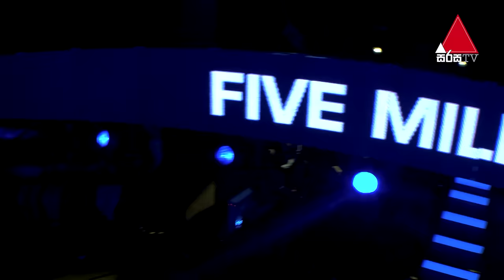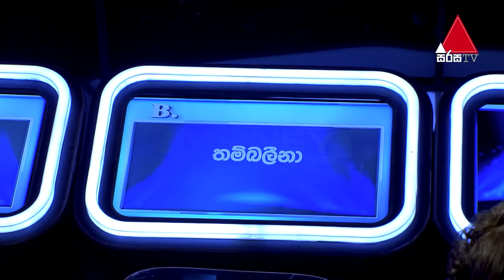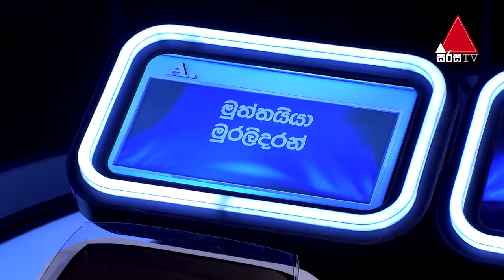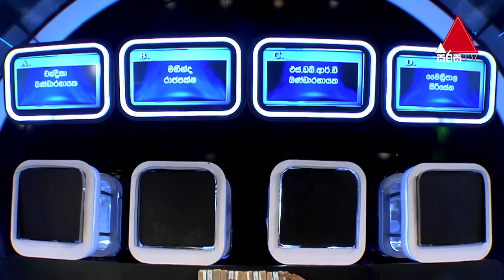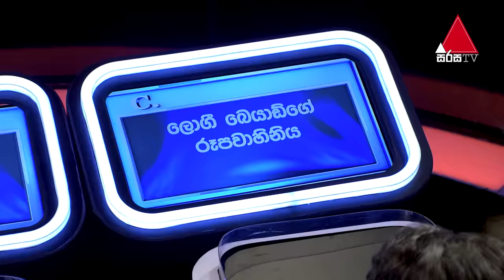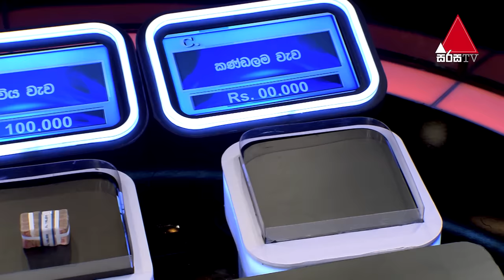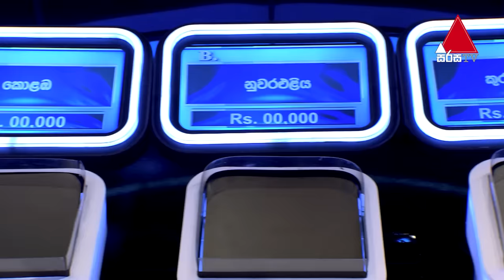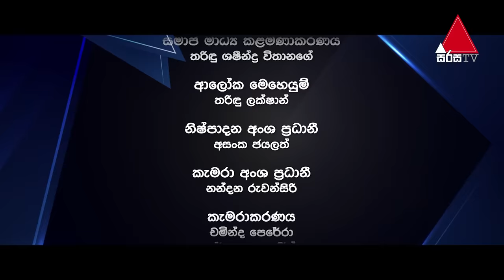Five Million Money Drop S2 | Episode 61 | Sirasa TV